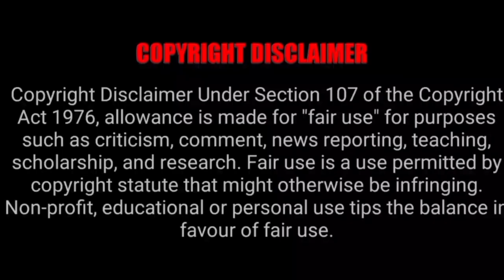TTD Today Latest Updates | Tirumala Today Latest Updates | Tirumala Tirupati Today Free Darshan News